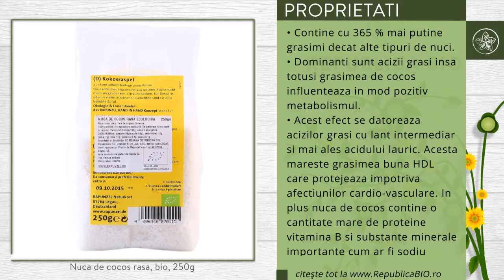Nuca de cocos rasa, bio, 250g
Descriere

• Nuca de cocos ocupa in randul nucilor o pozitie speciala.
• Nuca de cocos este bogata in fibre, vitamine si minerale, fiind considerata un aliment functional.
• Consumul ei aduce o serie de beneficii: intareste sistemul imunitar, are efect antibacterian, este un tonic pentru organism, imbunatateste digestia si absorbtia calciului.

Proprietati

• Contine cu 36,5 % mai putine grasimi decat alte tipuri de nuci.
• Dominanti sunt acizii grasi, insa totusi grasimea de cocos influenteaza in mod pozitiv metabolismul.
• Acest efect se datoreaza acizilor grasi cu lant intermediar si mai ales acidului lauric. Acesta mareste grasimea buna HDL, care protejeaza impotriva afectiunilor cardio-vasculare. In plus, nuca de cocos contine o cantitate mare de proteine, vitamina B si substante minerale importante, cum ar fi sodiu, potasiu, magneziu si fier.

Continut
• O punga contine 100 de grame de nuca de cocos rasa, produs certificat ecologic.
Consum
• Este folosita pentru prepararea deserturilor, pentru Musli, dar si pentru copt sau in bucataria asiatica

Toate drepturile rezervate:

Republica BIO
Doar produse certificate organic!

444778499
RB1001182